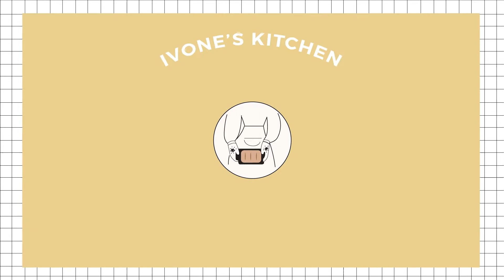RESEP TUMIS TOGE CUMI ASIN MASAKAN SEDERHANA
Bahan :
1. Cumi asin  : 4pcs 72gr
2. Toge   : 250gr
3. Bawang Merah  : 2pcs
4. Bawang Putih  : 3pcs
5. Cabai merah  : 20gr
6. Daun salam  : 1 lembar
7. Lengkuas  : 3cm / 8gr
8. Tomat   :130gr
9. Garam   : ½ tsp
10. Kucai  : 3gr
11. Daun Bawang: 4gr
12. Air  : 100ml
13. Minyak  : 1tbsp untuk menumis

Cara Memasak :
1. Tumis bawang merah , bawang putih , cabai merah , lengkuas , dan daun salam sampai harum.
2. Masukan Cumi , aduk rata
3. Tambahkan tomat
4. Masukan toge, aduk sampai setegah layu
5. Bumbui garam
6. Tuangkan Air 100ml
7. Tambahkan kucai dan daun bawang
8. Masak sampai matang.

Ingredients
1. Salted squid: 4pcs 72gr
2. Bean Sprouts : 250gr
3. Shallots: 2pcs
4. Garlic: 3pcs
5. Red chilies: 20gr
6. Bay leaves: 1 sheet
7. Galangal: 3cm / 8gr
8. Tomatoes: 130gr
9. Salt:  ½ tsp
10. Leek : 3gr
11. Spring Onion : 4gr
12. Water: 100ml
13. Oil: 1tbsp

How to cook :
1. Saute shallots, garlic, red chilies, galangal and bay leaves until fragrant.
2. add the salted squid, mix well
3. Add the tomatoes
4.  Add the bean sprouts, stir until half wilted
5. Season with salt
6. Pour 100ml water
7. Add the spring onion and leek
8. Cook until cooked.

Bandung , 9 Januari 2021